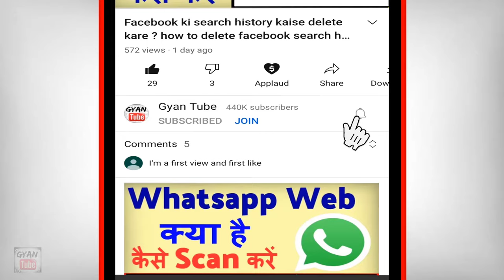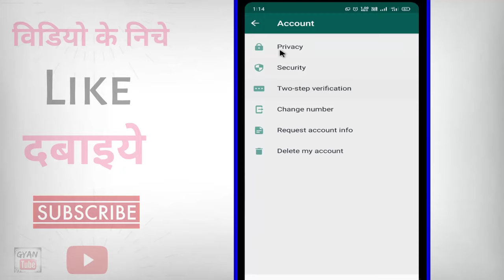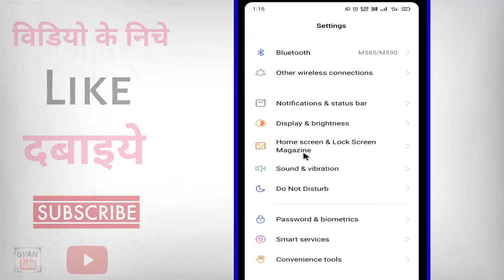Whatsapp Se Finger Lock Kaise Hataye ? Whatsapp ka Fingerprint kaise delete karen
Whatsapp Se Finger Lock Kaise Hataye ? Whatsapp ka Fingerprint kaise delete karen | whatsapp ka fingerprint lock kaise kholen | whatsapp ka fingerprint kaise hataya jata hai | how to remove whatsapp fingerprint from settings | how to delete whatsapp fingerprint lock | whatsapp se lock kaise hataye | whatsapp ka finger lock hatane ka tarika | kya aap whatsapp ke finger lock remove karna chahate hai to phir ye video dekhate rahiye